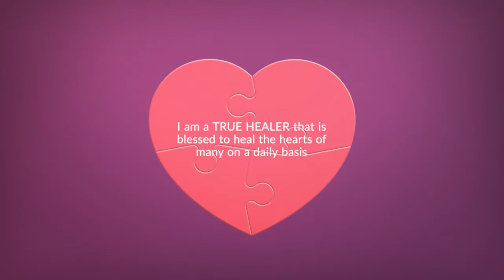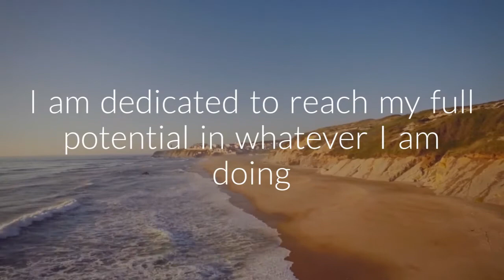Daily Affirmations for the Emotion and Body Code Practitioner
This is a video we made for practitioners to start the day off right! We are going to be influencing many people and what we say to ourselves at the beginning of the day matters. Watch this as soon as you wake up!

If you are dealing with Emotional baggage or Chronic Pain (or serious body ailments) Contact us and let we would love to offer you a FREE Emotion or Body Code Session.